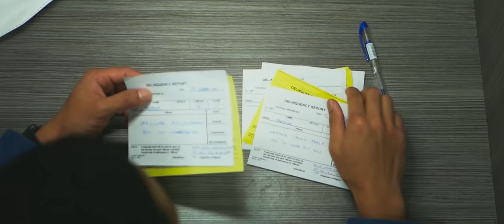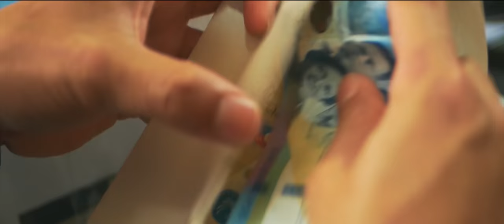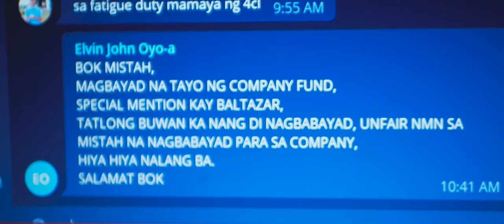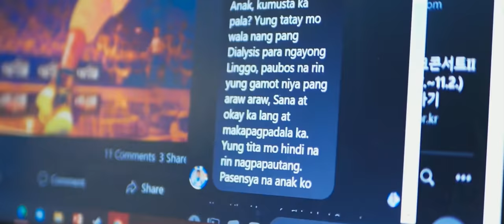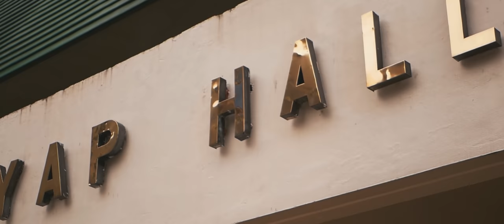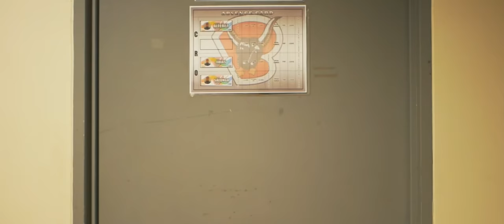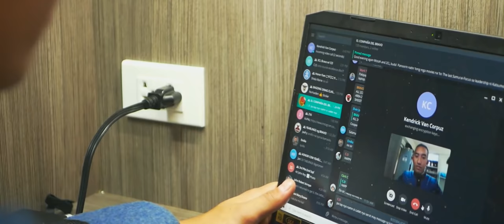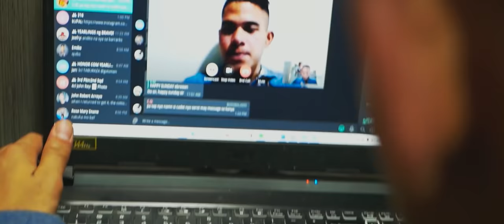"PUGAY" a film by Bravo Company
FILM ENTRY NO.1 WILL DEMONSTRATE “HIGH REGARD” FOR AND SPECIAL ATTENTION TO SOMETHING OR SOMEONE. IT MEANS SHOWING DUE CONSIDERATION FOR THE DIGNITY AND INDIVIDUALITY OF EACH PERSON – RESPECT.
“SA LUGAR KUNG SAAN ANG DISIPLINA AY HINUHUBOG AT ANG BAWAT GALAW AY IDINIDIKTA, ANG PAGGALANG SA KAPWA AY TUNAY NGANG MAHALAGA. ANG PAGBIBIGAY NG RESPETO SA ISA AY ANG PAGPANDAY NG RELASYON SA LAHAT. SA KAPATIRANG HINULMA NG DUGO’T PAWIS SA LOOB NG AKADEMIYA MILITAR, SINO NGA BA SA DALAWA?
SA ISA NA ANG PAMUMUNO AY MAY BAHID NG KOMPETISYON AT PAGKUKUMPARA, O SA ISA NA ANG PAMAMAYANI AY MAY KLARONG PAGGALANG AT PAGPAPAKUMBABA?
SINO NGA BA ANG NARARAPAT MAKATANGGAP NG INYONG… PUGAY?”